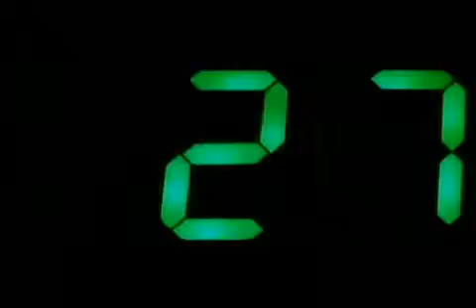Aerosmith-Armageddon I dont want to miss a thing(360p_H.264-AAC)